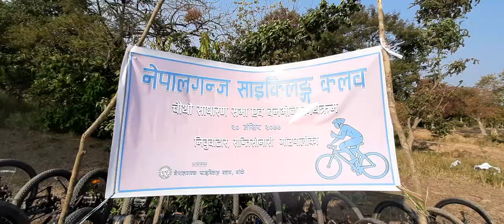NCC AGM and Picnic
nccbanke 2077 marg 20 gate